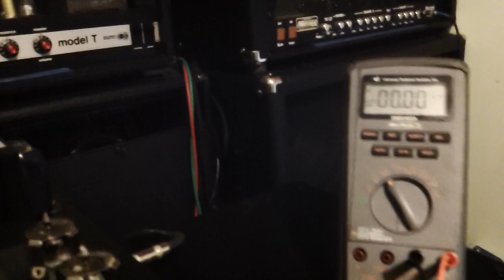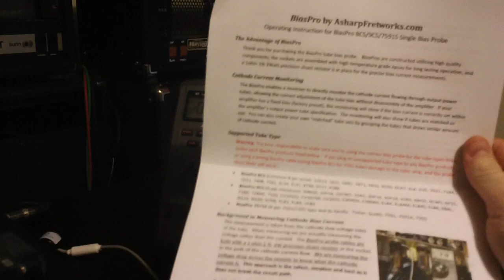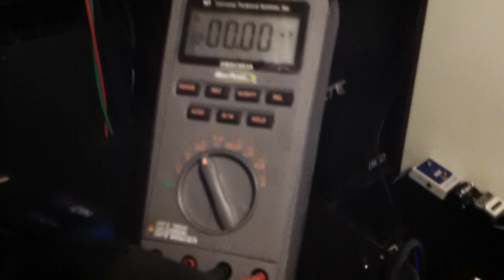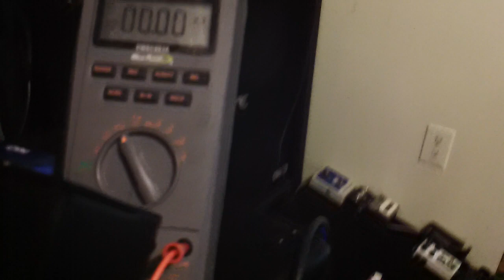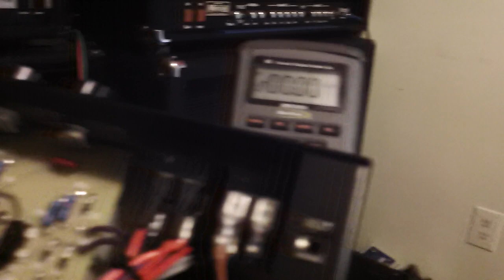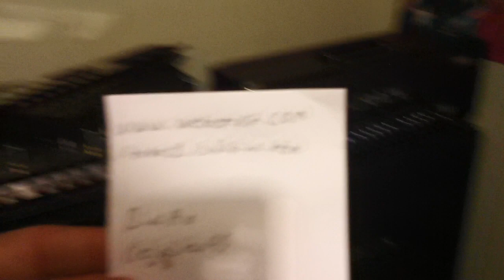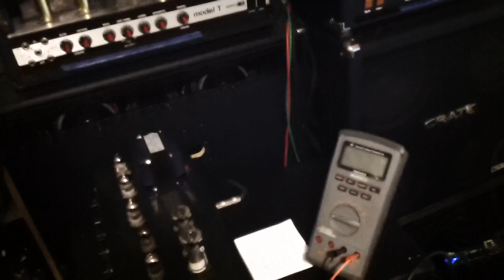tube amp biasing and maintance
how to use a bias probe and bias your own amp